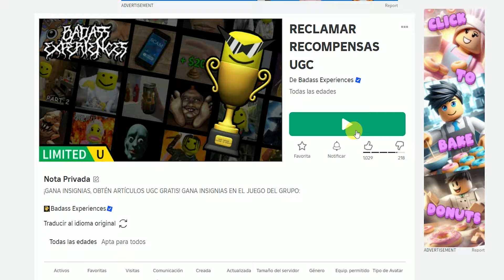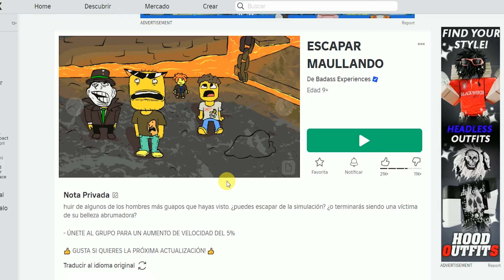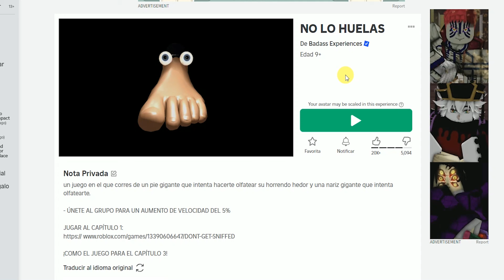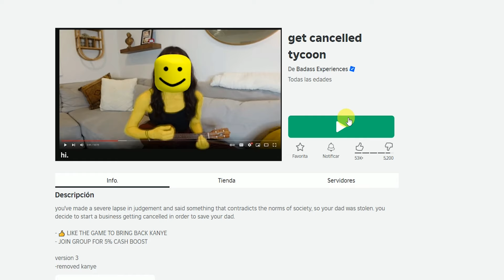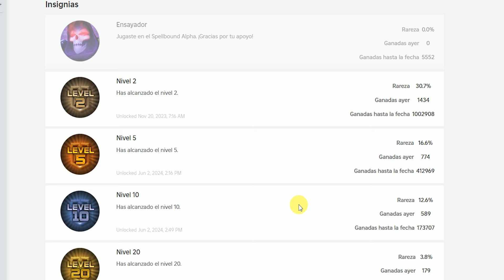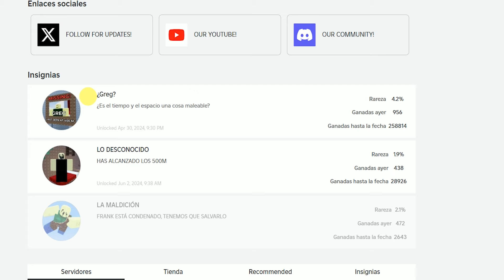⭐CÓMO CONSEGUIR UN GORRO, UN COLLAR Y UNA SUDADERA CON 10 MIL COPIAS C/U MÁS 22 EMBLEMAS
EXPERIENCIAS PARA CONSEGUIR EMBLEMAS:
SAVE GRANDMA SIMULATOR minuto 0:40
ESCAPAR MAULLANDO minuto 1:49
NO TE HUELAS! minuto 3:18
NO LO HUELAS minuto 7:38
PLAY OR DIE 13:10
GET CANCELLED minuto 15:04
SPELLBOUND minuto 17:04
GRAVEDAD minuto 19:53